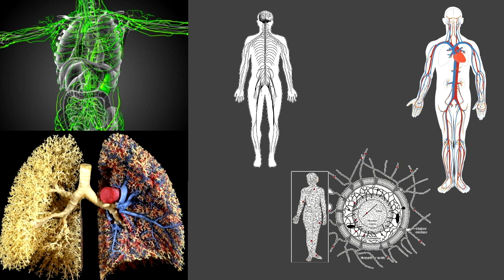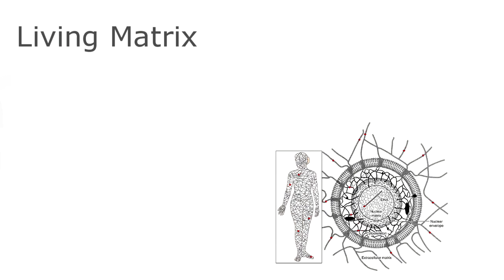PEMF Therapy, Fractals & Physiology (Part 2 of 2) - Chaos Theory Meets Energy Medicine!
To Understand the REAL Science of How PEMF Therapy improves ALL your fractal branching networks, watch the whole video here. This is one of my favorite videos I have done!!

Breakdown in the Fractal Networks = DISEASE.

1) Blood vessels - Heart Disease​ (#1) /Stroke (#5)
2) Lungs - Emphysema, COPD (Chronic Obstructive Pulmonary Disease)  (#3 )
3) Nervous System - Paralysis , neuropathy, etc.
4) Lymph - Impaired Immunity and Toxicity (#2 Cancer)
5) Living Matrix - Meridian Blocks

4 of the 5 leading causes of death are due to BLOCKAGES and breakdown of these networks.(accidents the other).
Heart Disease  - Circulatory Branches
Chronic lower respiratory diseases (COPD)- Pulmonary branches
Lymph/Immunity - Cancer (#2) - Lymphatic Branches

PEMF OPENS UP YOUE FRACTAL BRANCHES -  lungs, blood vessels, lymph, nerves, meridians and living Matrix... ALL OF THEM!!

Your ability to get oxygen, nutrients, water, energy, chi/prana through this network and into your cells AND get waste products OUT through this network (in out through organs of elimination), is perhaps THE most important key to health.
Health is a River, Disease is a dammed river that ends up a Swamp.
Literally the River of Life
You cannot grow a garden in a swamp.
When you clear the swamp, now you can grow a garden.
Big Ideas - Connected Rivers, Streams, Oceans
VS Swamps /Cesspools and Ponds
The difference is Circulation or CONNECTEDNESS

Opening these networks is WHY PEMF helps across the board with SO many different health conditions. And NO OTHER energy medicine device OR supplement works as well!!